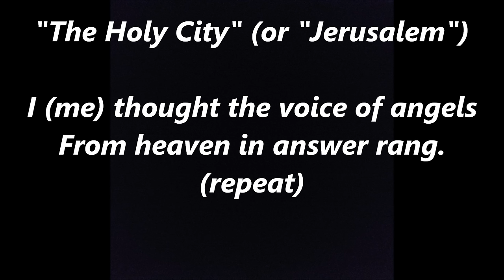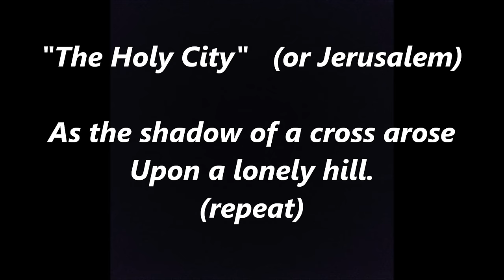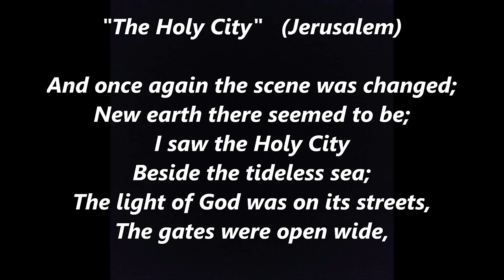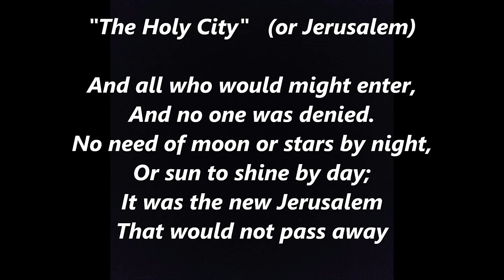The HOLY CITY JERUSALEM song Lyrics Words text Palm Sunday Easter Hosanna in the highest sing along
The Holy City or Jerusalem is a religious Victorian ballad dating from 1892, with music by Michael Maybrick alias Stephen Adams, with lyrics by Frederic Weatherly. Hosanna in the highest.
Last night I lay a-sleeping
There came a dream so fair,
I stood in old Jerusalem
Beside the temple there.
I heard the children singing,
And ever as they sang,
Me thought the voice of angels
From heaven in answer rang.

Jerusalem! Jerusalem!
Lift up your gates and sing,
Hosanna in the highest!
Hosanna to your King!

And then me thought my dream was changed,
The streets no longer rang,
Hushed were the glad Hosannas
The little children sang.
The sun grew dark with mystery,
The morn was cold and chill,
As the shadow of a cross arose
Upon a lonely hill.

Jerusalem! Jerusalem!
Hark! How the angels sing,

And once again the scene was changed;
New earth there seemed to be;
I saw the Holy City
Beside the tideless sea;
The light of God was on its streets,
The gates were open wide,
And all who would might enter,
And no one was denied.
No need of moon or stars by night,
Or sun to shine by day;
It was the new Jerusalem
That would not pass away.

Jerusalem! Jerusalem!
Sing for the night is o'er!
Hosanna for evermore!